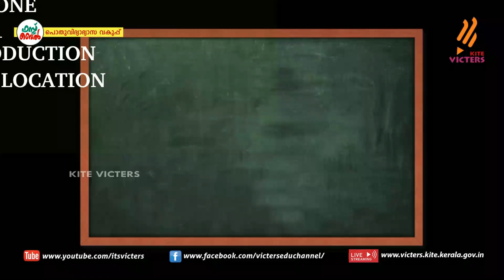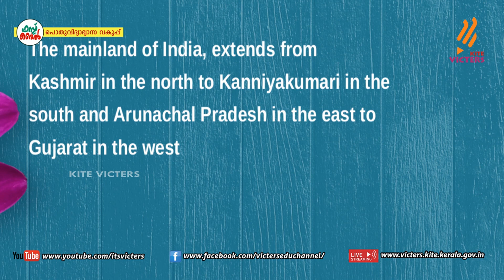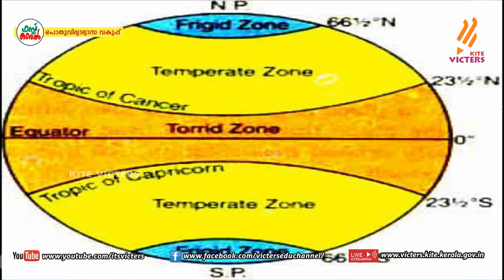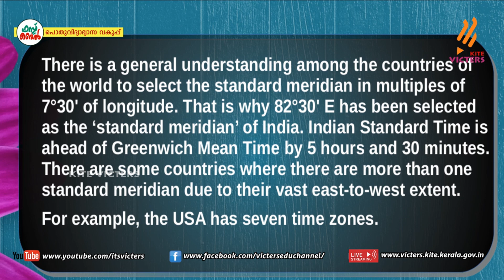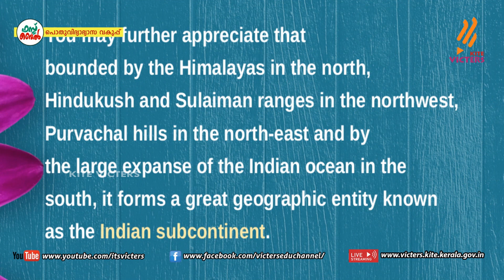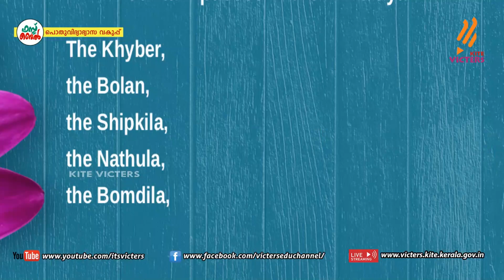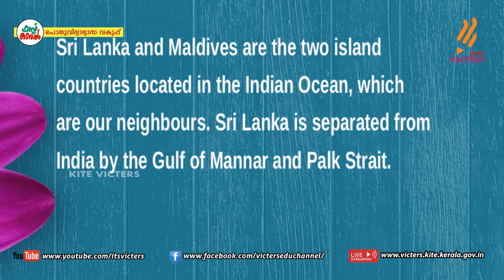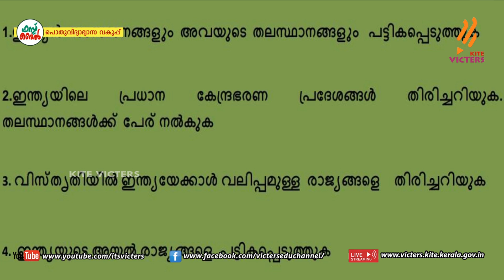KITE VICTERS Plus One Geography Class 18 (First Bell-ഫസ്റ്റ് ബെല്‍)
സംസ്ഥാനത്തെ സ്‌കൂൾ കുട്ടികൾക്ക് സാങ്കേതിക സൗകര്യങ്ങൾ പ്രയോജനപ്പെടുത്തിക്കൊണ്ടു കൈറ്റ് വിക്ടേഴ്സ് ചാനല്‍ സംപ്രേഷണം ചെയ്ത Plus One Geography Class 18 (First Bell-ഫസ്റ്റ് ബെല്‍) First Bell.more page’s face book Instagram you tube web @itsvicters